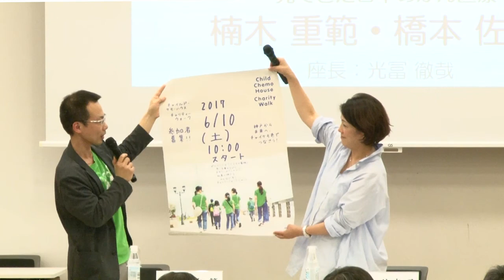対談セッション「医師である患者・記者である遺族が見てきた日本のがん医療」 楠木 重範／橋本 佐与子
2017年5月13日(土)開催
がん医療共催セミナーin大阪‹今こそ、患者・医療者が共にルビコン川を渡る時› 白衣を脱いだ医療者・パジャマを脱いだ患者が、がん医療を一緒に考えるセミナー2017

「医師である患者・記者である遺族が見てきた日本のがん医療」
楠木 重範：チャイルド・ケモ・ハウス 院長／橋本 佐与子：MBS報道記者

主催：
認定NPO法人 西日本がん研究機構（WJOG）

共 催：
認定NPO法人 西日本がん研究機構
NPO法人愛知キャンサーネットワーク
がん情報サイト「オンコロ」
認定NPO法人キャンサーネットジャパン
NPO法人日本肺癌学会
樋口宗孝がん研究基金
株式会社インテリム
NPO法人肺がん患者の会ワンステップ

広告協賛：
MSD株式会社
バイエル薬品株式会社
株式会社ヤクルト本社